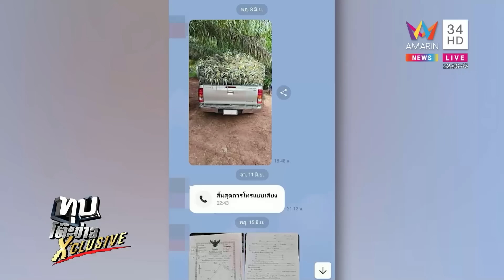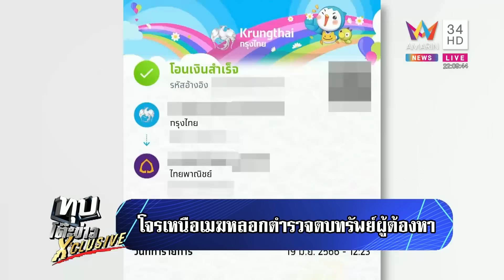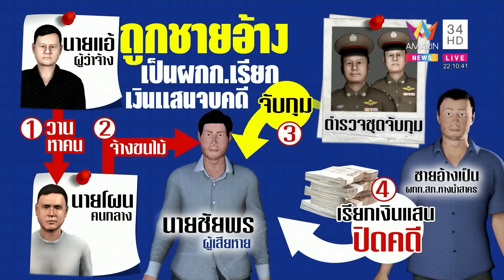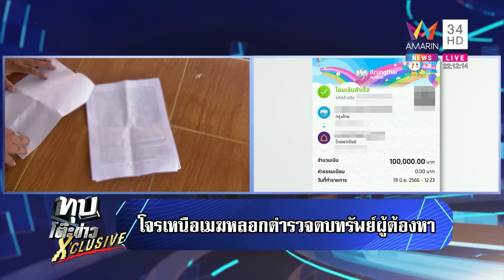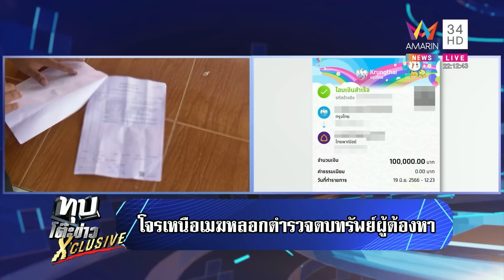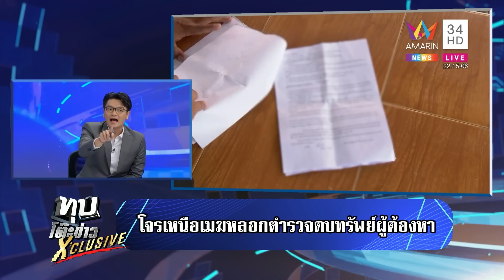โจรเหนือโจรหลอกตำรวจ เรียกเงินแสนผู้ต้องหาช่วยคดีขนไม้เถื่อน | ทุบโต๊ะข่าว | 26/06/66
โจรเหนือโจรหลอกตำรวจ เรียกเงินแสนผู้ต้องหาช่วยคดีขนไม้เถื่อน